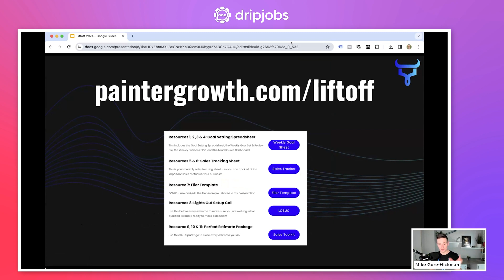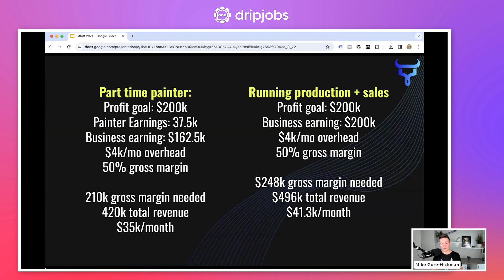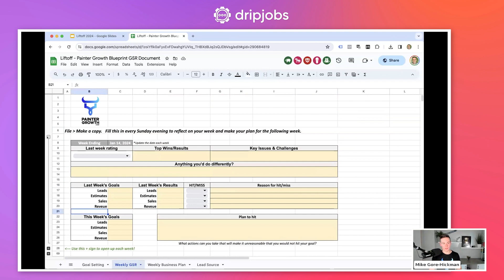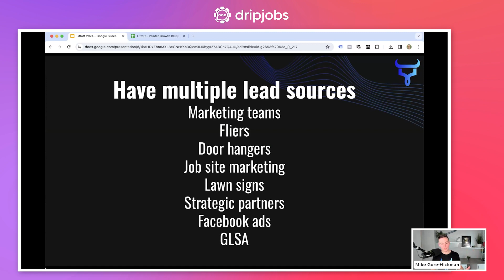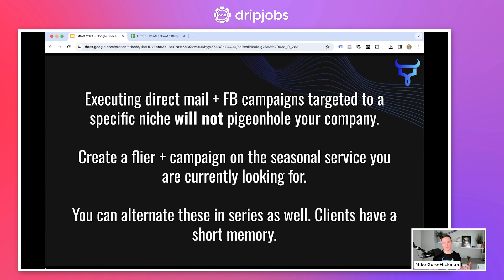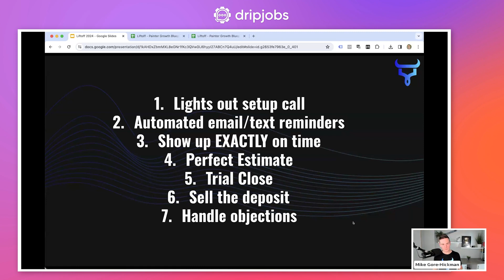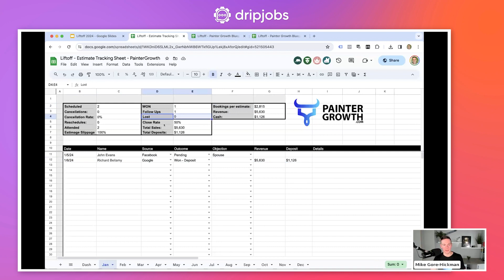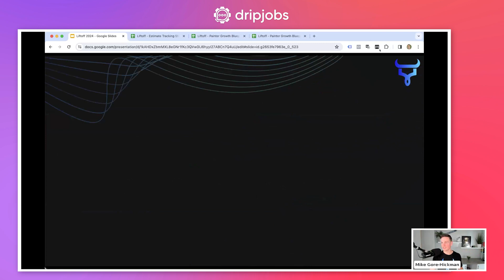Lift-Off 2024: How To Set (And Hit) Aggressive Growth Goals in Your Painting Business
This is my Ultimate Resource - it has everything you need to grow and scale your business. There’s referrals for marketing agencies, insurance, accounting, apps and tools, and even free courses. Check it out:
This is a replay of Lift-Off 2024, the largest online event for Painting, Coating, and Cabinet Refinishing contractors!

Free 1-1 Business Coaching Session Signup Join Secrets Skool